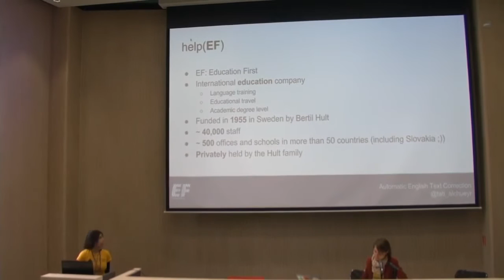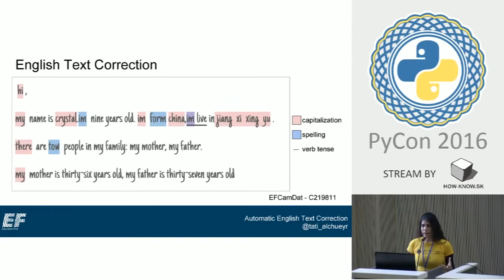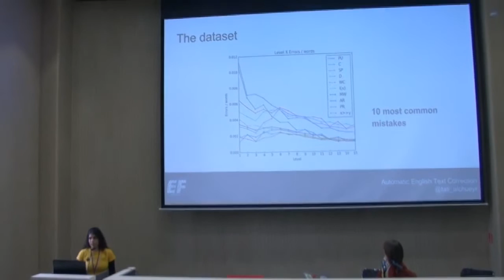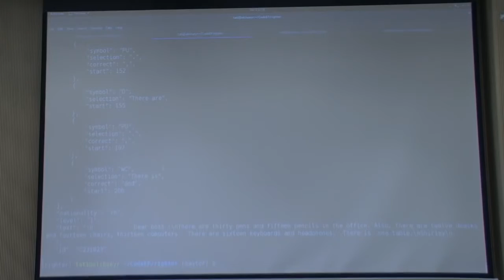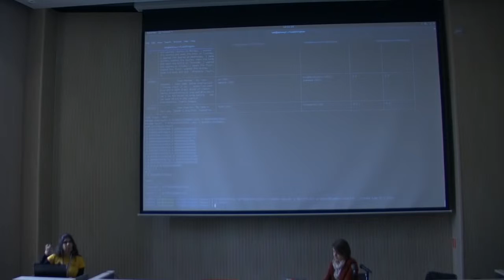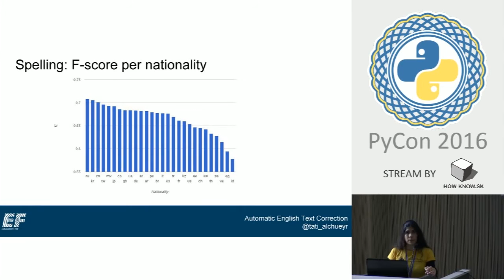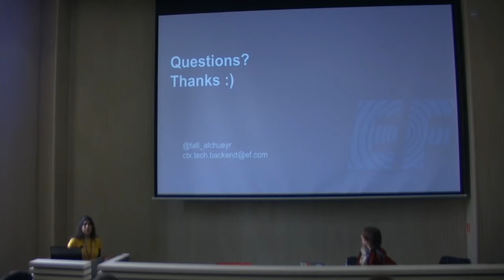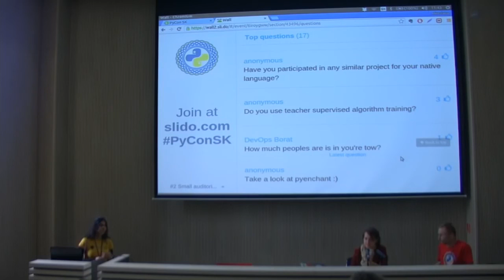Tatiana Al-Chueyr Martins - Automatic English Text Correction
Some applications in the market assist users to correct different writing mistakes, including spelling and grammar errors. However, very rarely these tools are used by school teachers. For most of them, it is still time-consuming and tedious to correct (beginners) student essays.

This talk will introduce some challenges in automatic English text correction. The objective is to present how it is possible to use Python libraries (scikit-learn, SciPy and NumPy) for spotting English mistakes such as: articles, capitalization and spelling.

In order to train and test the classifier, an open dataset will be used: EF-Cambridge Open Language Dataset This will allow participants to reproduce all the steps.

During the presentation, the accuracy of the implementation will be compared to at least one commercial application. It will be discussed how this kind of work can bring value to existing educational applications. Limitations and further steps will also be discussed.

This presentation is a successive work from the cooperation of Education First (language teaching institution) engineers and University of Cambridge language researchers.